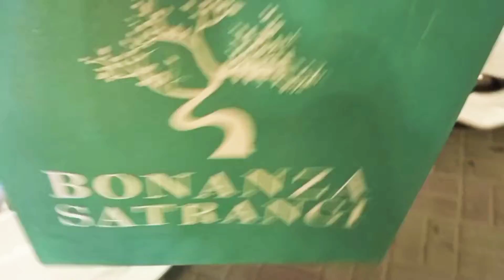Alfatah Gujranwala New Branch